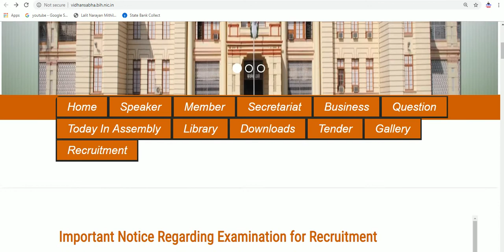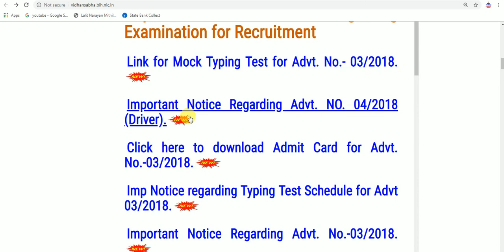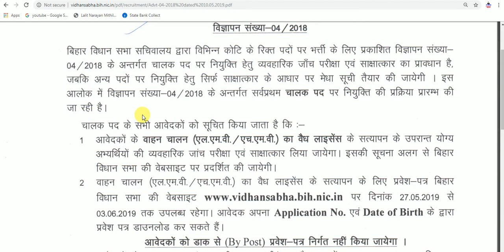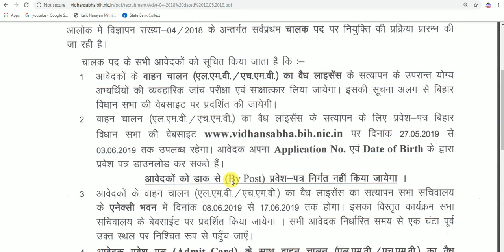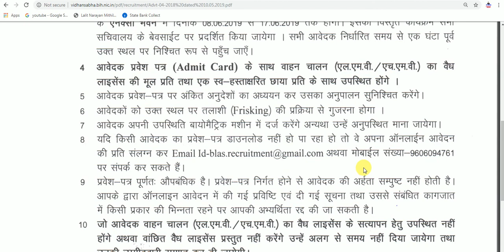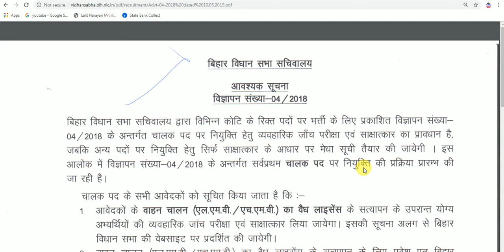Bihar Vidhan Sabha Group-D Exam date 2019 | बिहार विधानसभा ग्रुप-डी Admit Card जारी हुआ - 2019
New sharma group

Bihar vidhan sabha Group d exam date announced 2019

"bihar vidhan sabha Group d exam date out 2019"